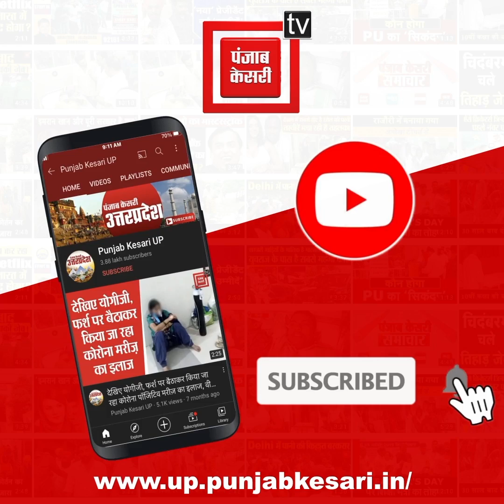नेत्रहीन छात्रों संग डीएम और एसपी ने साझा की खुशियां, छात्रों के कौशल देखकर भावुक हुए अधिकारी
चंदौली (Chandauli) में विश्व दृष्टि दिवस मनाया गया, इस मौके पर नेत्रहीन छात्रों संग DM और SP ने साझा की खुशियां, छात्रों के कौशल देखकर भावुक हुए अधिकारी